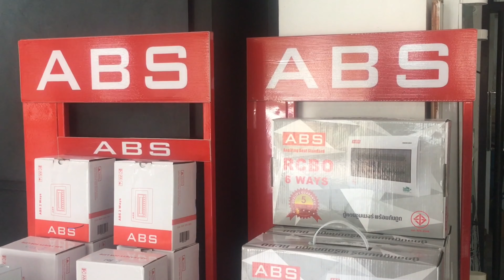การยืดอายุ สวิตช์หรี่ไฟ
การยืดอายุการใช้งานสวิตช์หรี่ไฟ
🎯 บริษัท โปรเวิร์ค รีเทล จำกัด